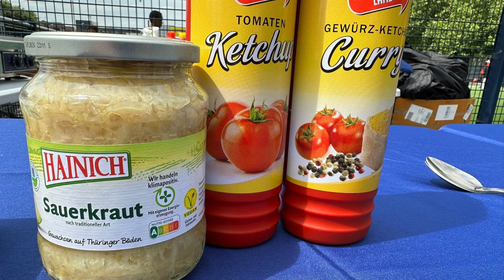St Matthews Euros 24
A great day on Saturday at the St Matthew EURO 2024 Tournament with 210 young participants! Congrats to the winning teams: Spain, Germany, Netherlands, and Turkey. Huge thanks to our amazing staff for delivering a successful event! ⚽🏆